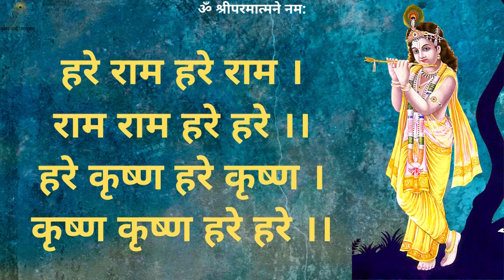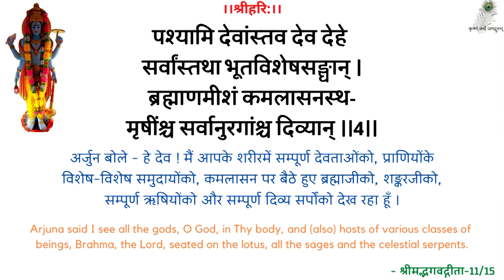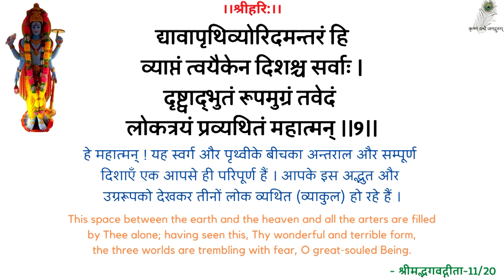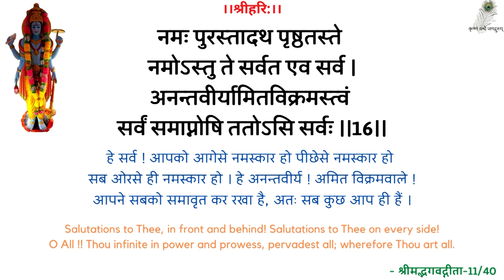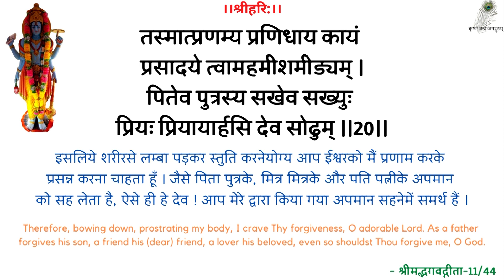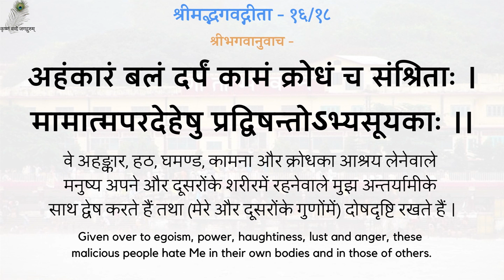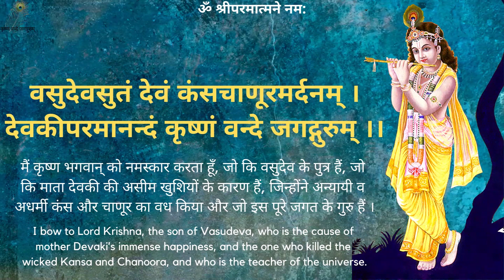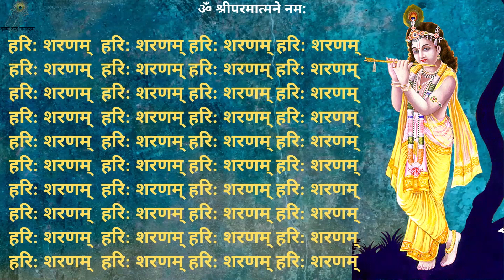स्वामीजी प्रार्थना प्रवचन - आत्म रति कैसे हो ? - How To Attain Self-Contentment ? - 19900531_0830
00:00 - हरे राम कीर्तन
13:00 - नित्यस्तुति
24:20 - गीता पाठ (अध्याय 16, श्लोक 13-24)
31:58 - आत्म रति कैसे हो ?
स्वामीजी प्रार्थना प्रवचन - आत्म रति कैसे हो ? - श्रद्धेय स्वामीजी श्रीरामसुखदासजी महाराज
SwamiJi Prarthana Pravachan - How To Attain Self-Contentment ? - 19900531_0830 - Shradhey Swami Shri Ramsukhdas Ji Maharaj

Gita Press
Geeta Press
Gita Bhawan
Gita Bhavan
Nitya Stuti
Swami Ji
Seth Ji
Bhai Ji
Pad Ratnakar